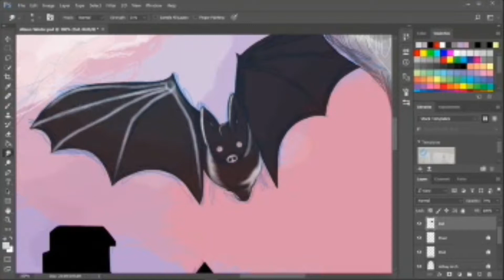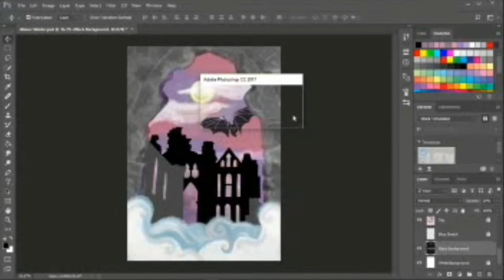Inktober 2017: Whitby Abbey: For Alison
Thank you so much Alison for being an Inktober donator!

Here is your digital art work :) I hope this spooky little number links in with your theme! :-)

If you would like to support a great cause for Claire House Children's Hospice and receive your own personal artwork and video, please donate!